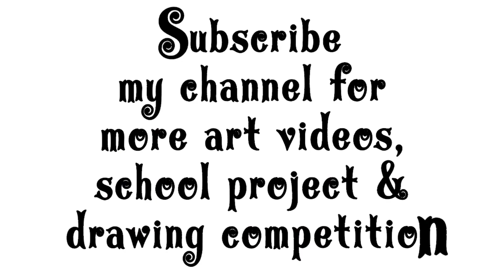how to draw april fool day/april fool's day drawing very easy/happy april fool's day drawing